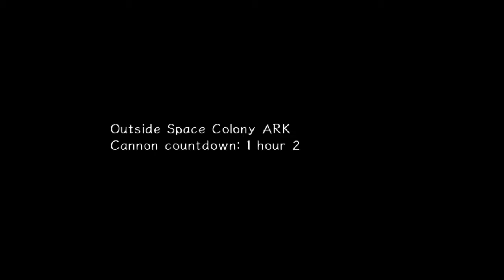Snek Plays - Sonic Adventure 2 Part 5 - Demonstrating Failure Because I Never Make Mistakes!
Yep. Every time I die is just me showing off, really. Not me being incompetent at all. Join Snek as he continues deeper into the Hero Side story!

Intro sequences & very special thanks to my very patient sound editor: Sean Taylor Brown.

17 U.S. Code § 107 - Limitations on exclusive rights: Fair use - Notwithstanding the provisions of sections 106 and 106A, the fair use of a copyrighted work, including such use by reproduction in copies or phonorecords or by any other means specified by that section, for purposes such as criticism, comment, news reporting, teaching (including multiple copies for classroom use), scholarship, or research, is not an infringement of copyright.